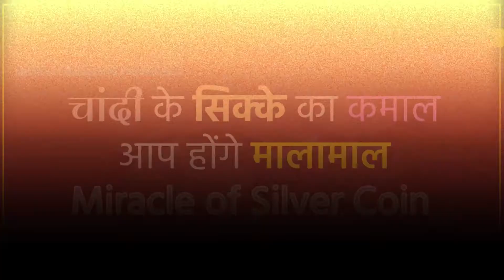चांदी के सिक्के का उपाय बरसेगा धन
आज की वीडियो में जानिए माता लक्ष्मी को प्रसन्न करने का उपाय। इस उपाय को करने के लिए एक चांदी का सिक्का चाहिए और बस थोड़ी विधि कर लें , फिर आपके घर में कभी भी धन की समस्या नहीं होगी।
सवाल या सुझाव के लिए कॉल करें 📞:  siddhtotke@cm4   or Astrohelp@cm4
SiddhTotke Astrology Horoscope नोट: वीडियो में दिए गए प्रयोग ज्योतिषीय सिद्धांतों , प्राचीन वर्णित टोटकों एवं सामान्य मान्यताओं पर आधारित हैं , कृपया अपनी कुंडली का विश्लेषण करवाकर उपाय करें। उपाय एवं प्रयोगों का प्रभाव व्यक्ति विशेष पर निर्भर करता है , आपको सलाह दी जाती है कि प्रयोगों को आजमाते हुए स्वविवेक और सावधानी रखें।